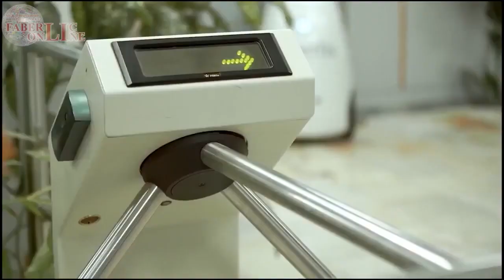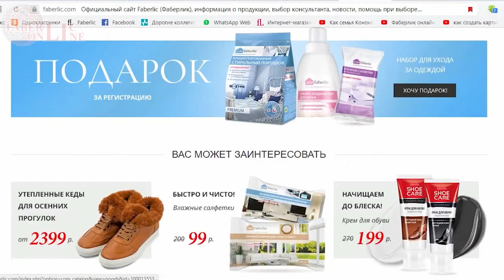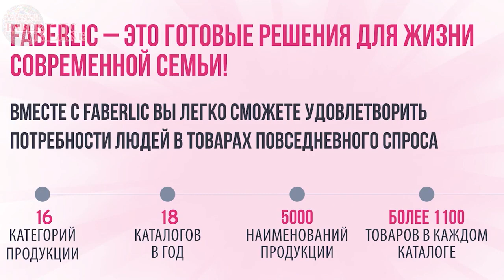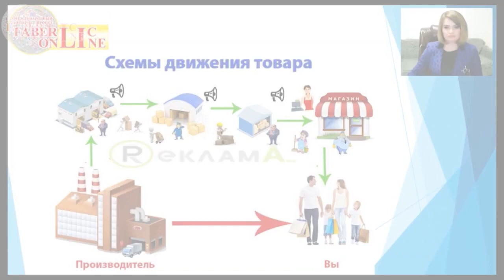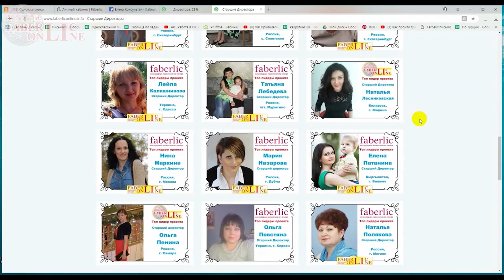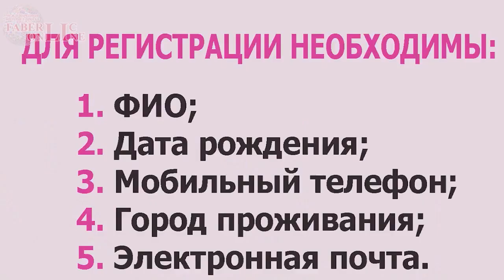Работа в интернете. Фаберлик Онлайн. Анна Кононова.